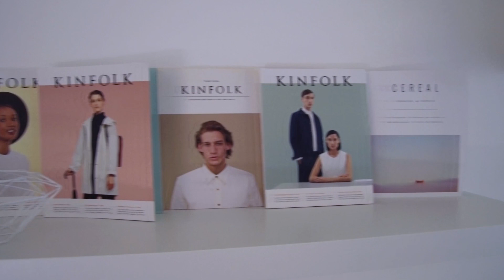ÍGY CSÓKOLT MEG ELŐSZÖR TOMI ♡ Chloe From The Woods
Sziasztok! Gondoltam egy nosztalgiázós visszatekintős videó szuper indítása lehet az évnek, ezért összegyűjtöttem Nektek az elmúlt évem 5+1 legemlékezetesebb pillanatát. Fogadjátok szeretettel!

Ps.: ha tetszett a videó, mindenképpen nyomjatok egy lájkot ♥